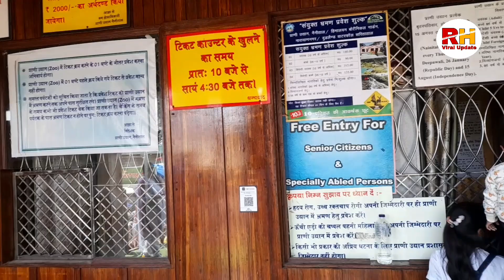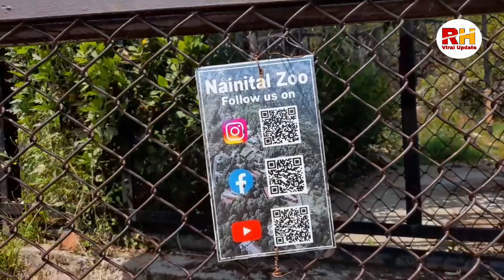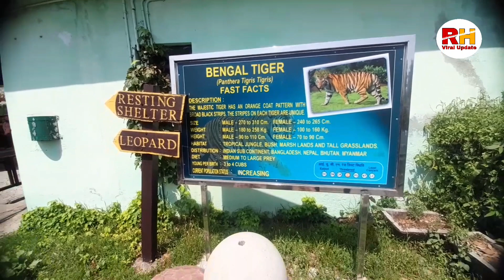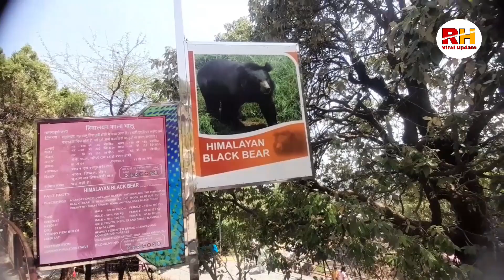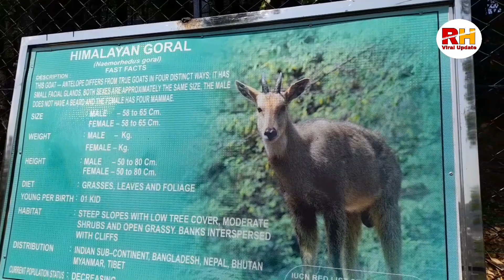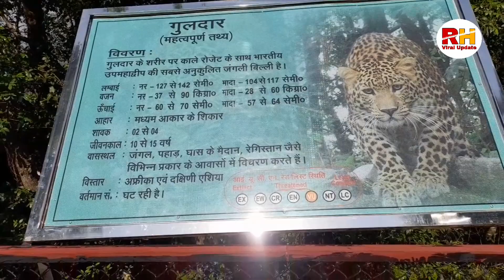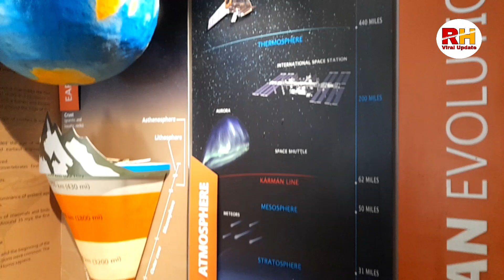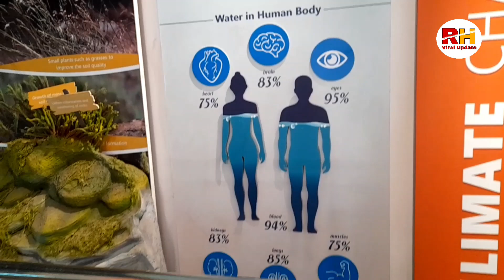Nainital Zoo | Nainital Chidiya Ghar | Nainital Zoo video | Nainital Zoo vlog | RH Viral Update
Nainital Zoo
Nainital Chidiya Ghar
Nainital Zoo video
Nainital Zoo vlog
RH Viral Update